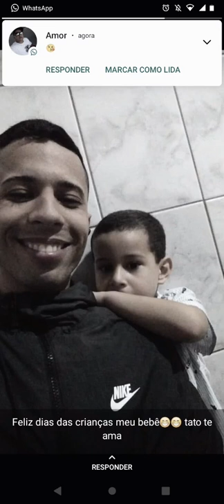meus amores 💞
Rute Goncalves220:...